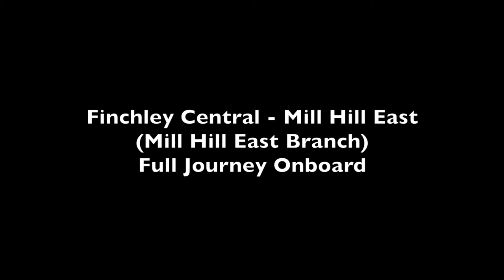Northern Line Trains on February 9th 2018 Part 2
Northern Line Trains filmed at Finchley Central, Mill Hill East and Morden plus Full Journey onboard the Mill Hill East Branch between Finchley Central and Mill Hill East.

The video starts at Finchley Central and this time join a shuttle service from Platform 1 to Mill Hill East. The Mill Hill East Branch opened in 1867 use to continue straight on to Edgware. The line was originally planned to be double track however it was only singled and the 2nd track was never laid.

In 1935 as part of the London Passenger Transport Board’s (LPTB) proposed for the what was the Morden – Edgware line which became the Northern Line on August 28th 1937 to take over the LNER tracks between East Finchley and Edgware. Following the outbreak of World War II on September 3rd 1939 progress was slow and it wasn’t until May 18th 1941 when the Mill Hill East Branch opened however as remained single line since.

Other factors after the war including reconstruction on the existing network due to war damage, the Central Line extension to Epping, Hainault and West Ruislip and also funds. This along with another proposal of the extension from Edgware to Bushey Health were never proceeded and eventually when the Metropolitan Greenbelt Legislation Act was brought in 1950 both were abandoned leaving Edgware as a Terminus and Mill Hill East a single line branch.

The most notable feature on the Branch is that the Line crosses over the Dollis Brook Viaduct, which is also known as Dollis Road or Mill Hill Viaduct. At 60 feet (18 metres) it is the highest point on the London Underground above ground level. Designed by John Fowler and Walter Brydone even though it’s the highest point on the point on the underground however the highest elevation is near Amersham on the Metropolitan Line at 490ft (150 metres)

Mill Hill East was originally opened as Mill Hill on August 22nd 1867 when the line opened to Edgware. The station was renamed Mill Hill East on March 1st 1928. Freight traffic did continue on the route west until 1964 when services ceased. Mill Hill East is one of 3 stations on the underground have just one platform with the others being at Chesham (Metropolitan Line) and Heathrow Terminal 4 (Piccadilly Line). Train frequency on the branch is one train every 15 minutes shuffling back and forth from Finchley Central which became a shuttle service in October 2006 and whilst certain trains can into Central London however nowadays it's in peak hours only.

Now we head south to the main end of the Northern Line itself in Morden in Surrey.

Morden opened on September 13th 1926 when the line was extended from Clapham Common. The classic Charles Holden Portland Stone stations design a common feature on the extension at the time, which at the time was his first known project on the underground at the time. By 1946 the station was identified as being one of the most overcrowded branches with proposals from a 2nd tunnel from Tooting Broadway to Kennington as well as extension south from Morden to North Cheam however both proposals came to nothing.

There are 3 through lines here although the station has 5 platforms however platform 1 is not in use. The tracks continue on south 0.25 miles to Morden Depot one of 2 main depots on the line the other being Golders Green.

The station platforms are built in a wide cutting with the tunnels north being underground to either Golders Green on the Edgware Branch or East Finchley on the High Barnet branch with the latter being the longest continuous tunnels on the underground at 17.3 miles via Bank.

A 3-storey office building and a overall roof up the platforms was added in 1960. As for the platforms themselves, they were completely refurbished in 2007, which also enabled to provide Step Free Access to all platforms. To enable the provision of Lifts a series of Cross Bridges either new or reconstructed had to be provided.  The station front has little change although the refurbishment in 2007 reinstated the pole mounted roundels on the side of the front station building which even though listed by Merton Council however like other stations on the Morden Extension not Statutorily Listed.

Filmed on Friday February 9th 2018 on iPhone 6S and edited on iMovie